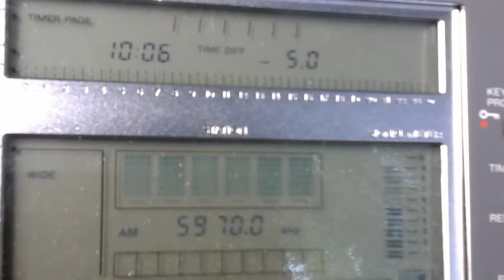FRENCH SERVICE VOICE OF TURKEY [500 KW, EMIRLER] — 5970 KHZ — [21 Mar. 2017 21.07 UTC]